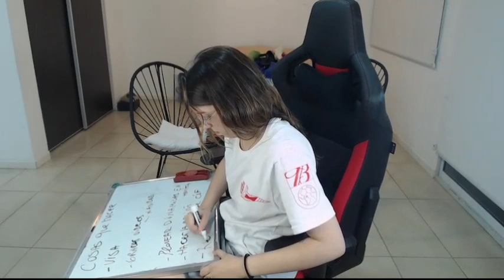Mili Gesualdo - "MI VIDA TE AMO Y EXTRAÑO MUCHO TOPI" ❤️😍 - Stream 10/12/2022